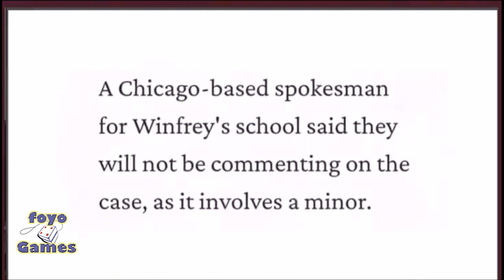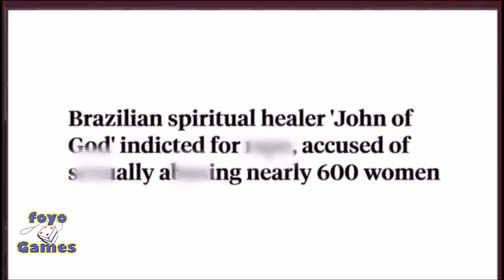Mo'nique Vs Oprah | Club Shay Shay +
Monique Vs Oprah | Club Shay Shay